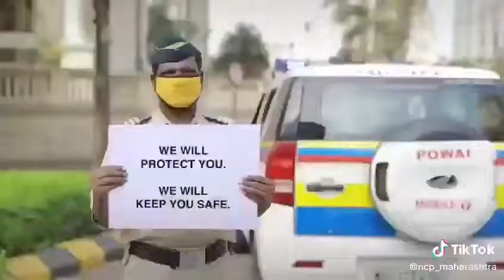Thanks Mumbai Police, Doctor's, Nurses and frontliner, for your efforts and hard work Corona crisis.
لڑکا لڑکی بن کر آپنے دوست کے دوست وسیم کے ساتھ اوریجنل ڈیٹ پرینک Larka Larki Ban Kar Dost Ko Bewkof